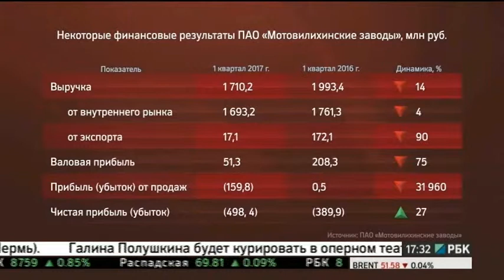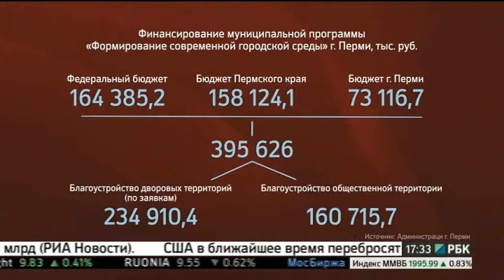НОВОСТИ ПРИКАМЬЯ 25.04.17 17-30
Темы выпуска:
- Краевой Минтранс намерен курировать проекты дорожных работ, стоимость которых превышает 50 миллионов рублей.
- Чистый убыток Мотовилихи в 1 квартале года вырос более, чем на четверть.
- На благоустройство дворов Перми в этом году будет направлено более двух сотен млн рублей.